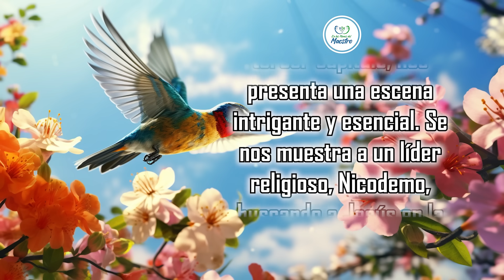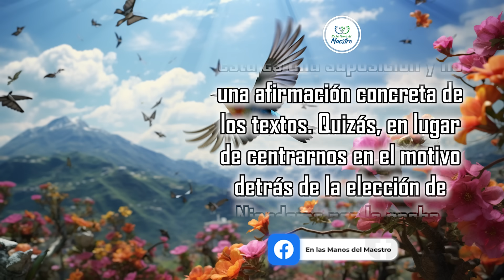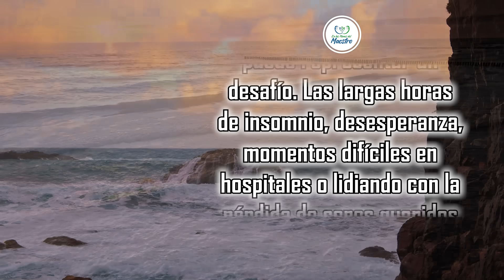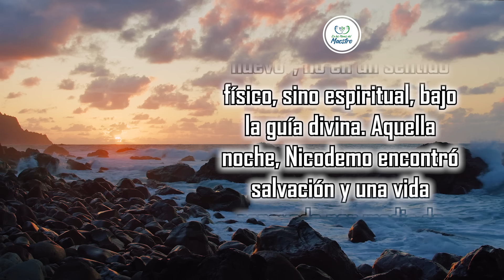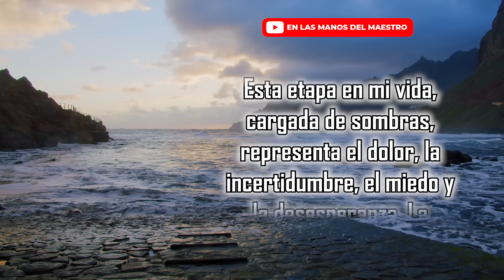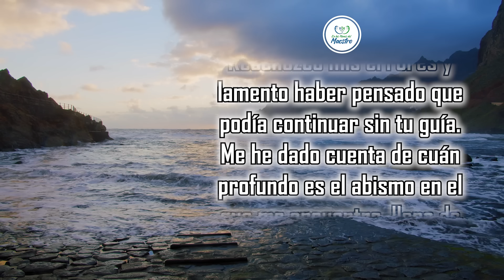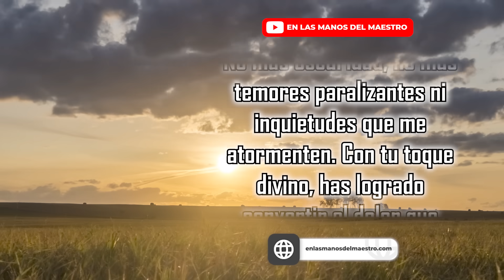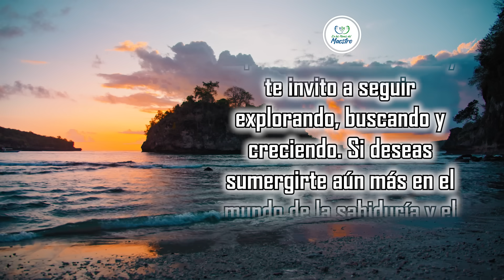🔥ORACION DE LA MAÑANA 🙏 DIOS te DARÁ la LUZ que NECESITAS para SALIR DE LA OSCURIDAD 😇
El libro de Juan, en el tercer capítulo, nos presenta una escena intrigante y esencial. Se nos muestra a un líder religioso, Nicodemo, buscando a Jesús en la oscuridad de la noche. Esta descripción, en un primer vistazo, puede evocar múltiples interpretaciones. La noche, a lo largo de la historia y en diferentes culturas, ha sido simbolizada como un periodo de oscuridad, misterio e incertidumbre. Las acciones realizadas bajo el manto de la noche a menudo se han relacionado con secretos o incluso malas intenciones.